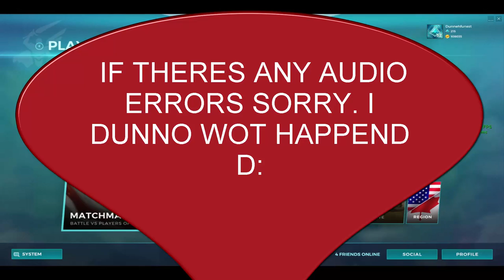Paladins | ULTIMATE RAGE | #2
RPG-Funest